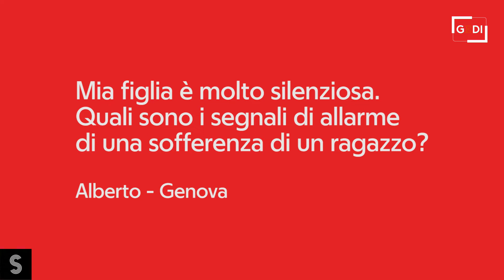Adolescenti " interrotti" fra pandemia e paure, i consigli per i genitori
Le restrizioni per contenere la diffusione del Covid hanno isolato i ragazzi. Hanno seguito e in parte continuano a seguire regole che sono l'opposto di quello che vorrebbe la loro età. E sono aumentati i casi di depressione grave e le dipendenze. Valeria Pini intervista il professor Stefano Vicari, responsabile di Neuropsichiatria dell'Infanzia e dell'Adolescenza dell'ospedale pediatrico Bambino Gesù di Roma e docente all'università Cattolica del Sacro Cuore